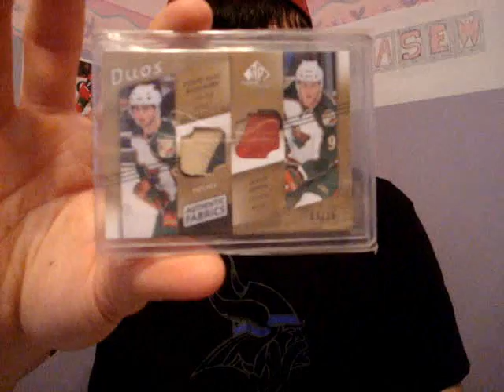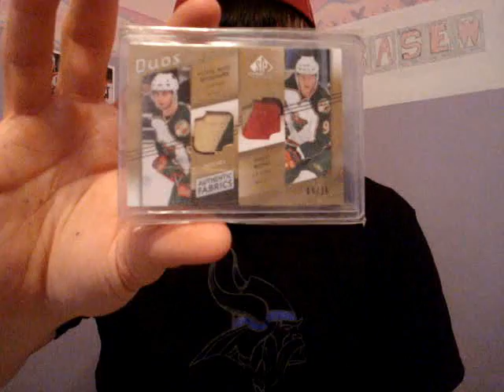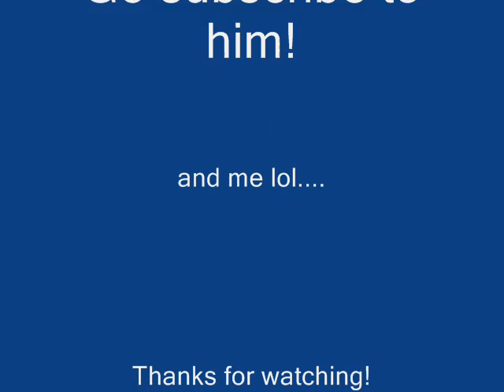MnWild1019Koivu subscriber contest entry